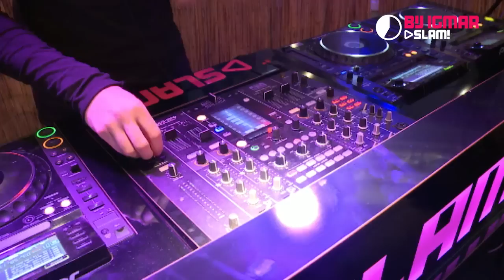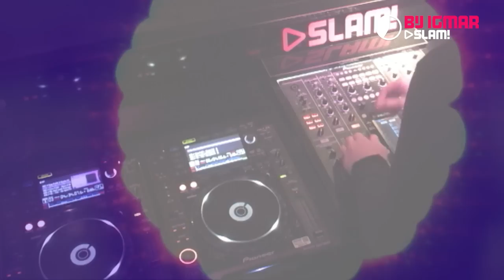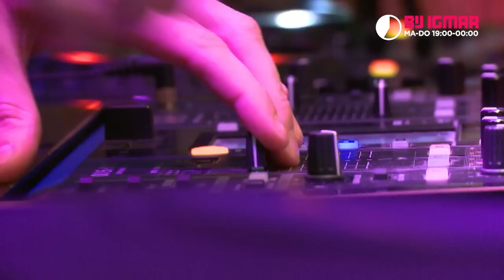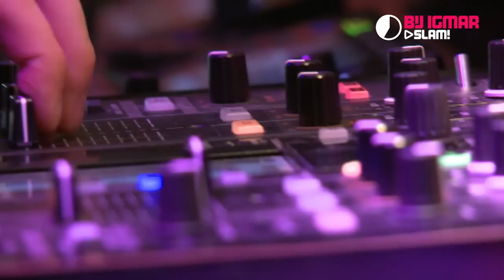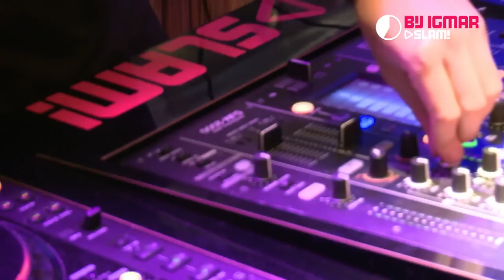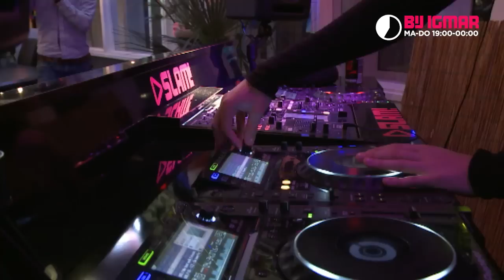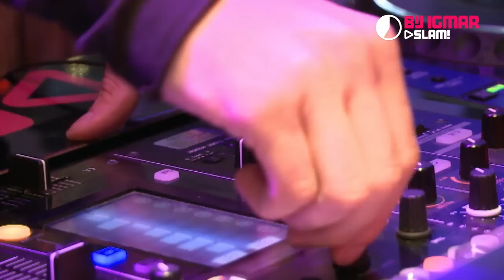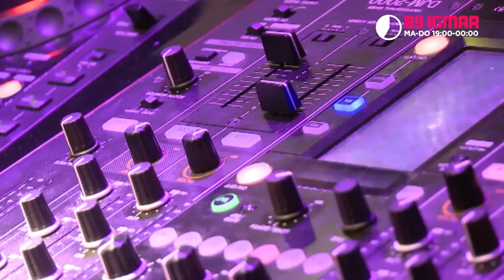Sam Feldt plays his new Been A While EP (DJ-set) | Bij Igmar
Het is het afgelopen jaar enorm hard gegaan met hem: Sam Feldt! Sinds zijn Show Me Love remix vliegt hij de hele wereld over en staat hij in 2016 onder andere op Coachella en Ultra! Tijd dus om even bij te praten en hem een lekkere set te laten draaien!

Meer backstage beelden zien? Volg ons dan op Snapchat!
Username: BijIgmar

Of download de nieuwe SLAM!App, voor iOS en Android!